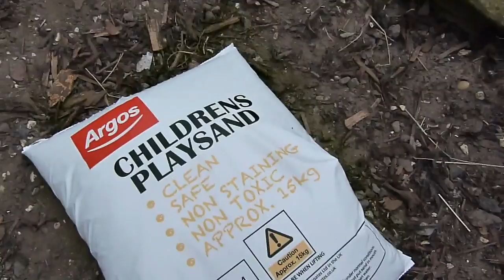Beach For Bunnies!